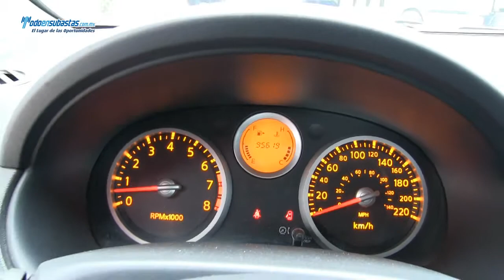Nissan / Sentra / 2008